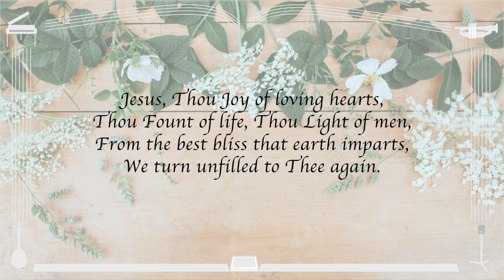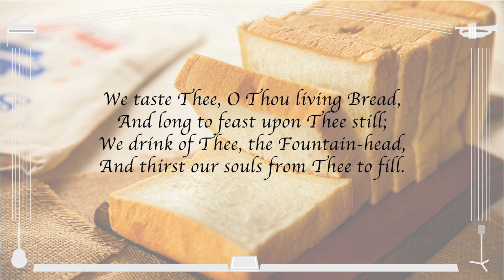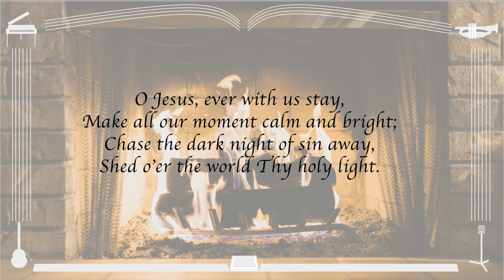Jesus Thou Joy of Loving Hearts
Lyrics: Attr. to Bernard of Clairvaux (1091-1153), trans. by Ray Palmer (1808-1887)